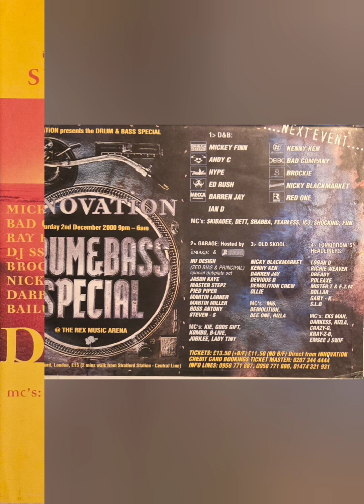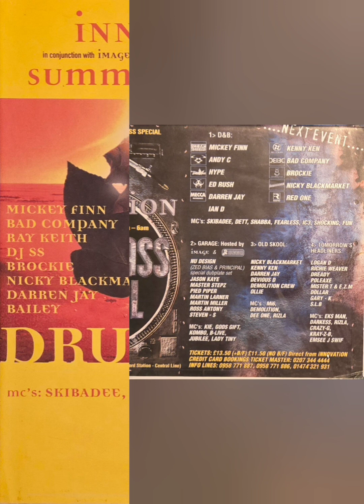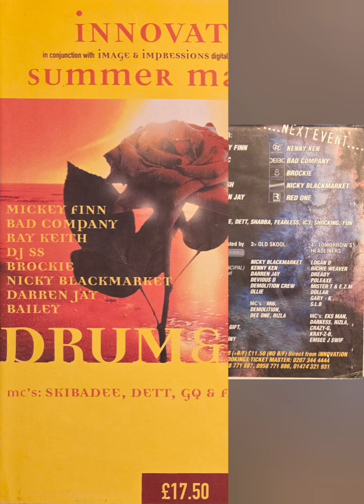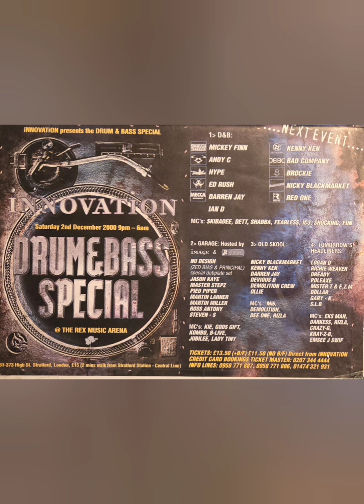Bailey - Innovation - Summer Madness (11.08.2000)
GQ & Fearless